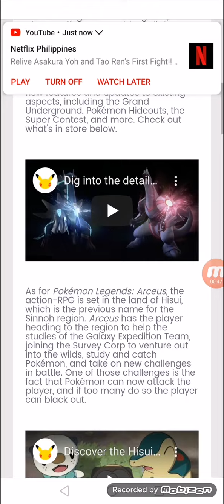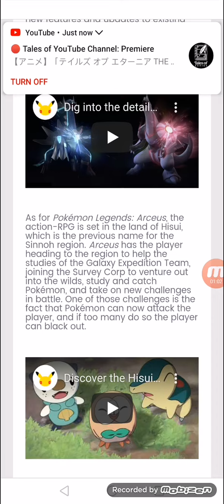New Trailers Highlight Pokémon Diamond and Pearl Remakes, Arceus Game